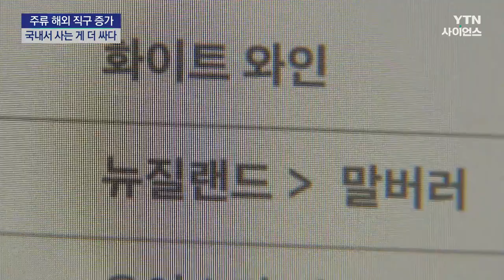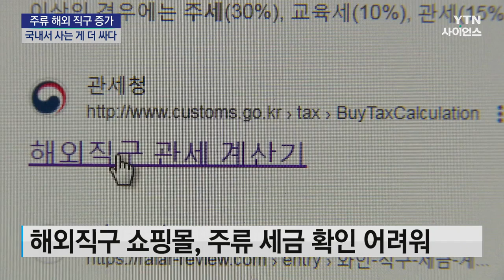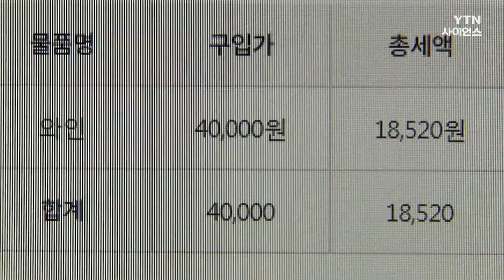와인·위스키, 해외직구보다 국내서 사는 게 더 싸다 / YTN 사이언스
[앵커]
1인 가구가 늘어나고 혼술 문화가 확산하며 와인이나 위스키 등의 해외 직구가 크게 늘고 있는데요.

해외 쇼핑몰 가격만 보고 국내보다 저렴하다고 생각해 구매하는 경우가 많은데 실제로는 더 비싼 게 많은 것으로 나타났습니다.

김선희 기자가 보도합니다.

[기자]
혼자 술을 마시는 이른바 '혼술 족'이 늘어나며 와인이나 위스키 등의 해외 직구가 매년 큰 폭으로 증가하고 있습니다.

2018년 26억 원 정도에 머물렀던 주류 해외 직구는 4년 만에 344억 원으로, 10배 넘게 폭발적으로 늘었습니다.

일단 겉으로 보이는 판매가격이 국내 대형마트 온라인보다 싸기 때문입니다.

[양나원 / 서울 등촌동 : 해외에 선택권이 더 많은 것 같고 세금을 떠나서 소비자 가격이 훨씬 더 저렴하다고 생각이 돼서….]

그런데 한국소비자원이 와인과 위스키 각 10종류씩 20개 제품을 조사했더니 실제 판매가격은 많이 달랐습니다.

와인은 10개 제품 가운데 8개가, 위스키는 10개 모두 국내 가격이 더 저렴했습니다.

해외제품은 대부분 총구매비용이 적게는 7% 많게는 200% 더 비쌌습니다.

배송비와 세금이 나중에 부과됐기 때문입니다.

[이후정 / ...